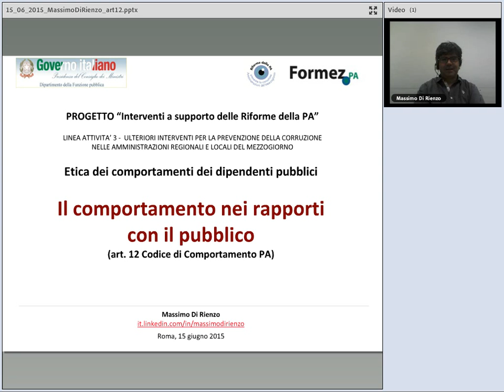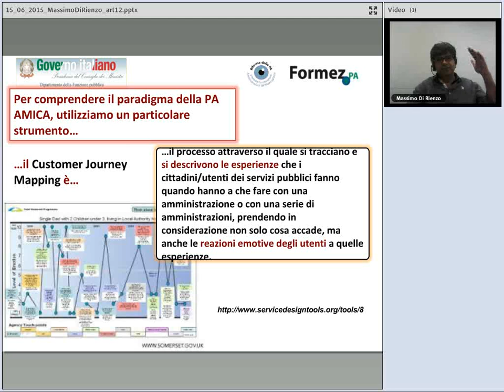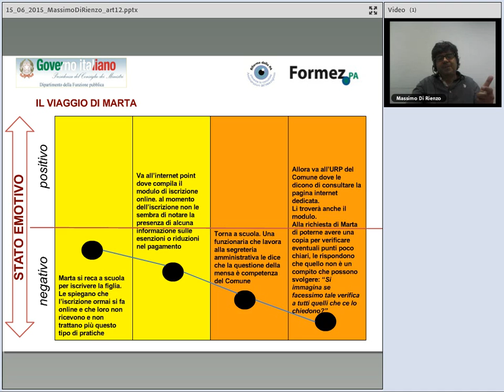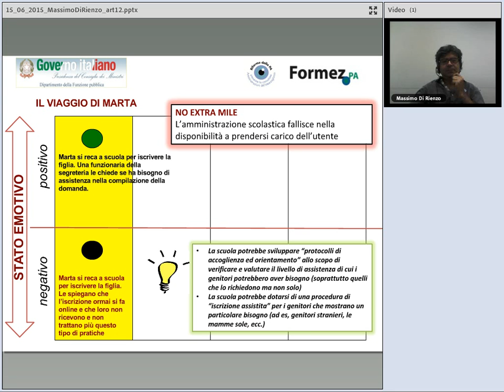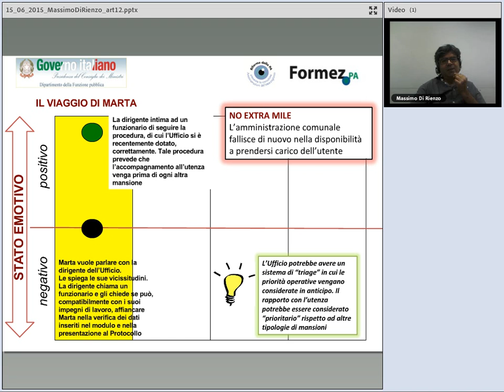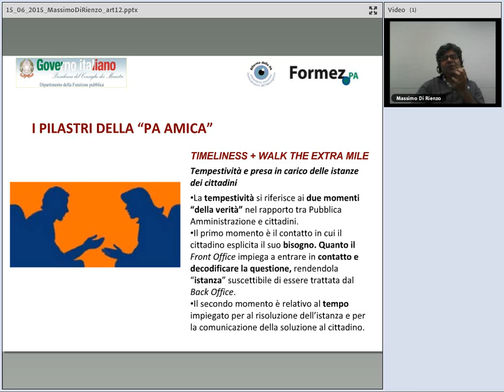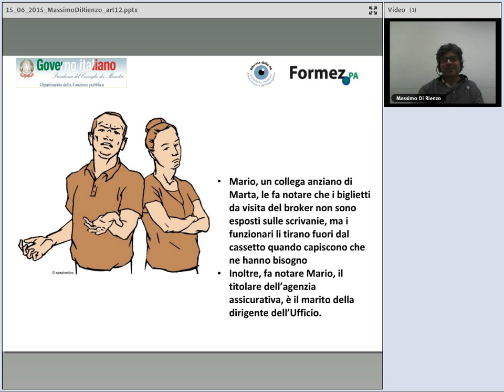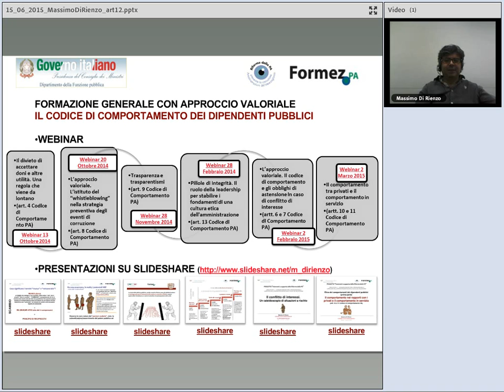Il Codice di comportamento: i rapporti con il pubblico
Il 19 giugno 2013 è entrato in vigore il codice di comportamento dei dipendenti pubblici emanato con il Decreto del Presidente della Repubblica n. 62 del 16 aprile 2013. Il nuovo regolamento abroga e sostituisce il Decreto del Ministro della Funzione Pubblica del 28 novembre 2000. In questo webinar Massimo Di Rienzo affronta nello specifico le tematiche contenute nell'art. 12. Il webinar conclude un ciclo di seminari dedicati alla prevenzione della corruzione e dell'integrità della pubblica amministrazione.

Data: 15 Giugno 2015
Relatore: Massimo Di Rienzo